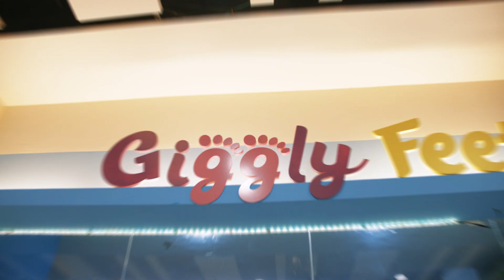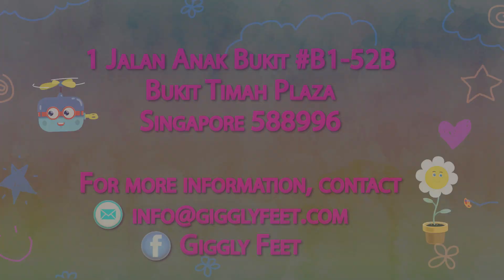Giggly Feet - Singapore's First Child Minding Indoor Playground